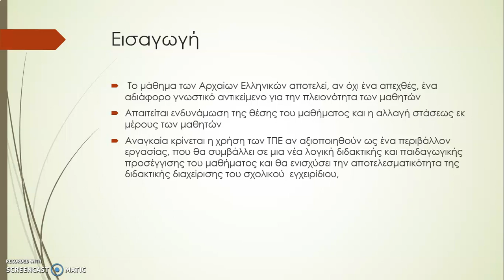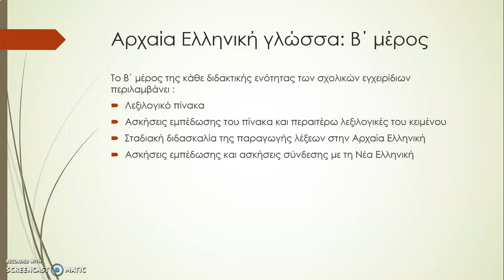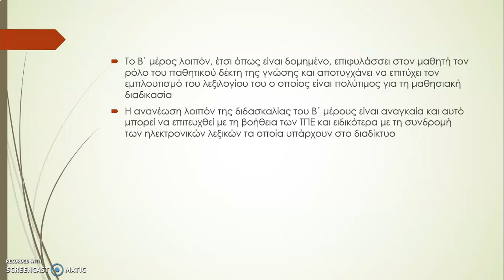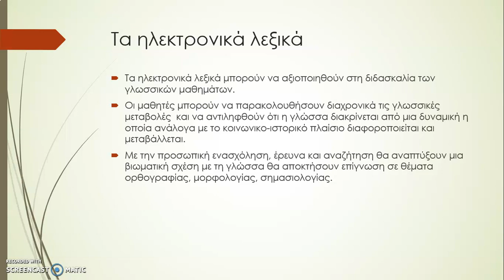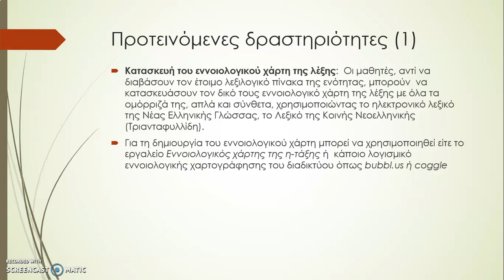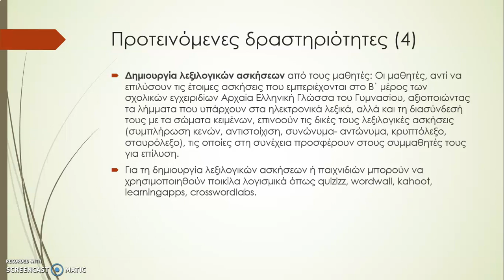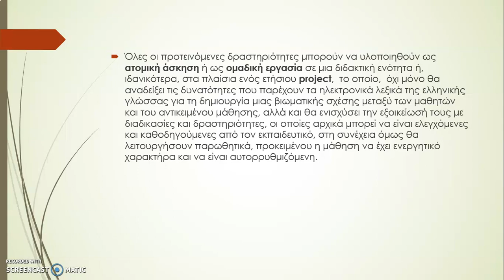Η αξιοποίηση των ηλεκτρονικών λεξικών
Η αξιοποίηση των ηλεκτρονικών λεξικών στη διδασκαλία του Β΄ μέρους των σχολικών εγχειριδίων Αρχαία Ελληνική Γλώσσα

Σοβιτσλή Αγάπη, Φιλόλογος, M.Ed.

Περίληψη

Η παρούσα εργασία στοχεύει στην ανάδειξη του ρόλου που μπορεί να διαδραματίσει η αξιοποίηση λεξικών πόρων όπως είναι τα ηλεκτρονικά λεξικά της ελληνικής γλώσσας (αρχαίας ελληνικής, μεσαιωνικής, νέας ελληνικής) στο μάθημα της Αρχαίας Ελληνικής Γλώσσας στο Γυμνάσιο και ειδικότερα στη διδασκαλία του Β΄ Μέρους των σχολικών εγχειριδίων (Λεξιλογικός πίνακας-Ετυμολογικά). Οι μαθητές, αναζητώντας τη διαδρομή των λέξεων μέσα στον χρόνο  και τον χώρο  με τη βοήθεια των λεξικών, θα αντιληφθούν τον λημματικό, μορφολογικό και σημασιολογικό πλούτο  της ελληνικής γλώσσας, τη διαχρονία και τη γεωγραφική ποικιλότητα της ελληνικής γλώσσας και κατ’ επέκταση θα μετατραπούν όχι μόνο σε συνειδητούς γνώστες αλλά κατά κάποιο τρόπο σε μελετητές της γλώσσας.

Λέξεις-Κλειδιά: ηλεκτρονικά λεξικά, αρχαία ελληνική γλώσσα, γυμνάσιο

The use of electronic dictionaries in the teaching of the 2nd part of the school books Ancient Greek Language

Sovitsli Agapi, Philologist, M.Ed.

Abstract

The present work aims to highlight the role that can be played by the use of lexical resources such as electronic dictionaries of the Greek language (ancient Greek, medieval, modern Greek) in the course of Ancient Greek in High School and in particular in the teaching of Part II of textbooks (Vocabulary table-Etymology). Students, looking for the path of words through time and space with the help of dictionaries, will understand the lexical, morphological and semantic richness of the Greek language, the time and geographical diversity of the Greek language and consequently will be transformed not only to conscious knowledgeable but in a way to language scholars.

Key-Words: electronic dictionaries, ancient greek language, high school